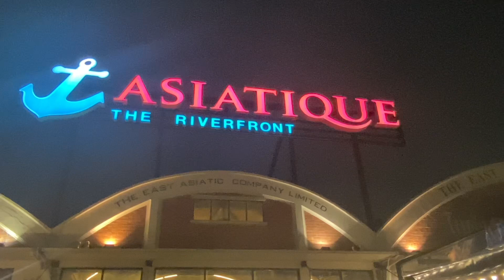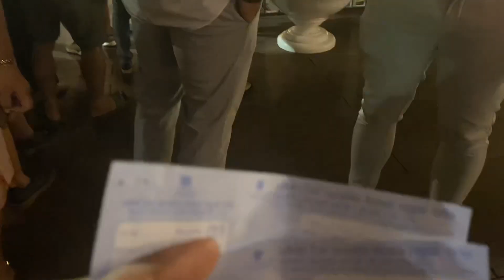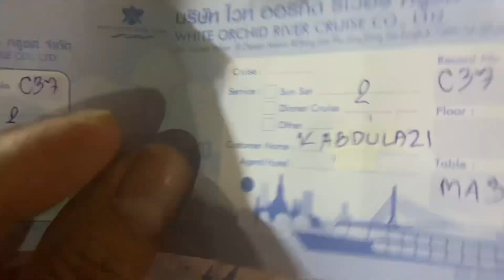Chao Phraya princess Buffet Dinner Cruise in Bangkok